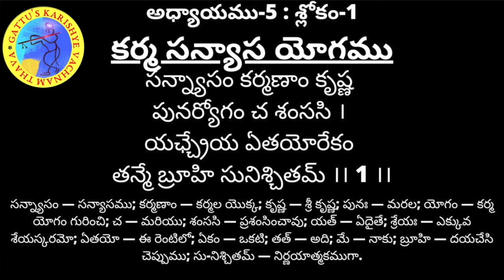శ్రీమద్భగవద్గిత - అధ్యాయం 05 : శ్లోకం 01